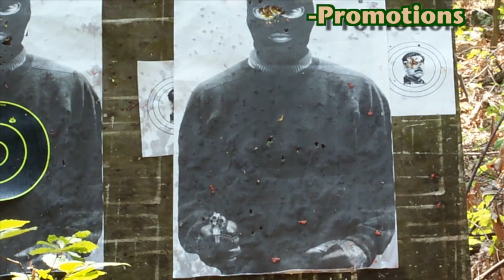POSTED OUTDOORS LEVI MORGAN host of NAME THE GAME at the 10th annual Lancaster Archery Classic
POSTED OUTDOOR'S Leanna Meiser chats with LEVI MORGAN host of NAME THE GAME  following his 5TH place finish in Men's Unlimited at the 10th annual Lancaster Archery Classic.